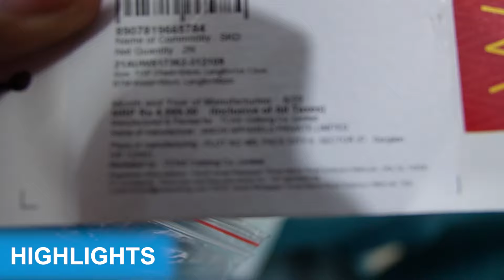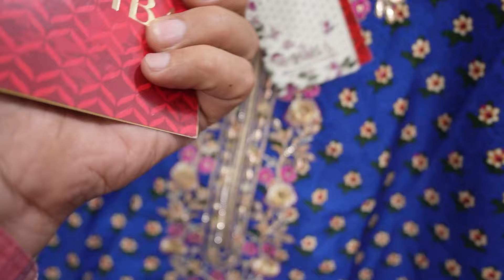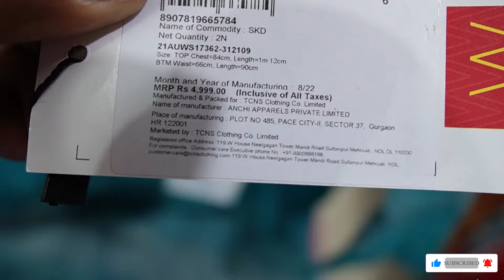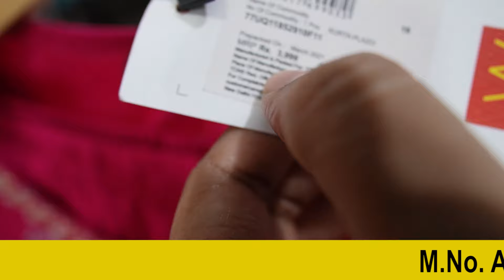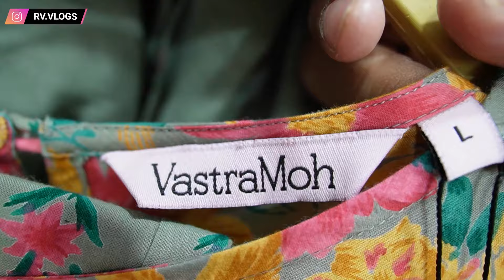Branded Suit Warehouse/ M.no-7827123183 9821358587 W Biba Aurelia सब मिलता है..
▶ THE BRAND STORE DELHI

ADD:- KALINDI KUNJ MAIN MARKET,
 Near Indian terrain & Blackberry  SHOWROOM
NEW DELHI

NEAREST METRO STATION- KALINDI KUNJ METRO STATION

 and also send msg on my instagram account- rv.vlogs

▶VIDEO COVERS . . . . . .

Surplus clothes,
Warehouse,
Export surplus,
Garments,
Surplus,
Export,
BIG BRANDS,

VIDEO DECLAIMER

. RV VLOGS !! .

Danyavad Dosto.

Jai Hind.

Vandematram.